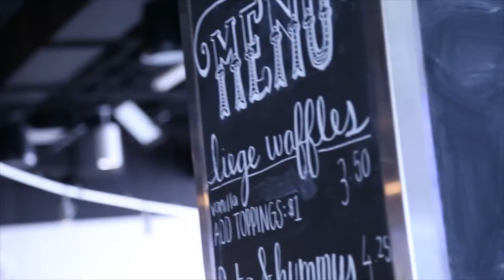The Wall - Intro Video